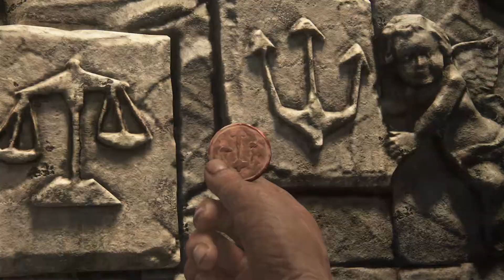Uncharted 4: A Thief's End #12 "We have a Map, Gentleman"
Complete Walkthrough of Uncharted 4: A Thief'S End without commentary.
Recorded on PS4 in 1080p.

Uncharted 4: A Thief's End
Developer: Naughty Dog
Publisher: Sony Computer Entertainment
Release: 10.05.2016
Composer: Henry Jackman